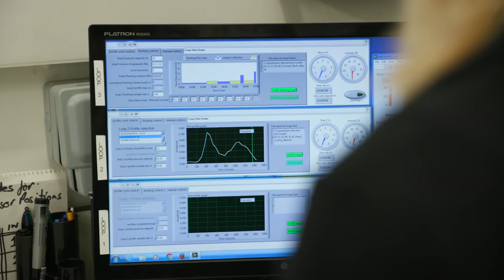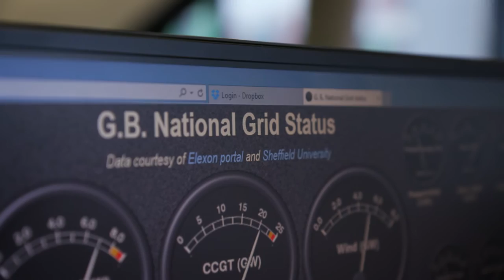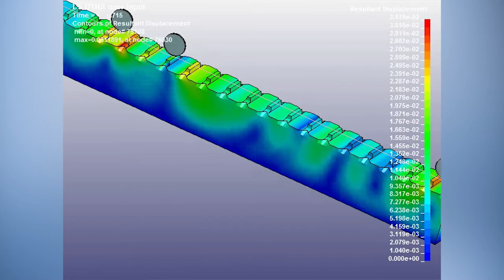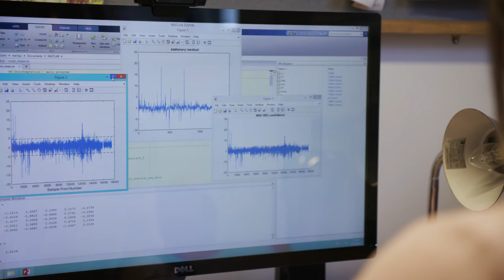Engineering at Sheffield Infrastructure research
To ensure that we can thrive within the capacity of the planet we need resilient, high performing infrastructure and our research in the University of Sheffield is vital to this future. In this video our research experts talk about their research under four main themes;
1. Water: Professor Joby Boxall and Dr Vanessa Speight from Sheffield Water Centre  talk about their unique research capabilities and approaches at Sheffield along with innovative, forward-looking projects such as the Twenty65 Research Consortium sponsored by the EPSRC.
2. Energy: Dr Peter Rockett and Professor Martin Foster, both from the Department of Electrical and Electronic Engineering discuss their work tackling energy challenges making it more affordable, secure and sustainable.
3. Transport: Dr Jonatham Paragreen reflects on his work in the Rail Innovation and Technology Centre (RITC) and Professor Fabio Ciravegna also discusses his work using data capture and tracking in urban areas for improved mobility.
4. Built environment: Dr Danielle Densley-Tingley's research looks at reducing the whole life carbon of the build environment and Dr Elizabeth Cross, whose research focuses on structural health monitoring and the investment in facilities; the new Laboratory for Verification and Validation (LVV).